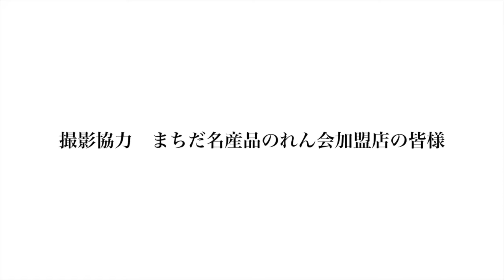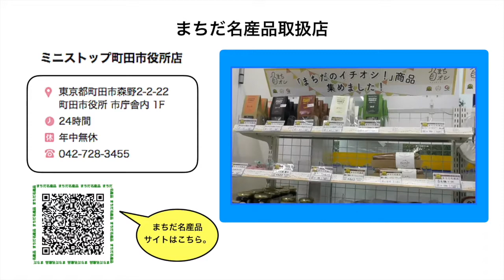食べたい・贈りたい 町田市名産品『黒大蒜キムチ』（岡田屋）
まちだ名産品１０周年記念動画「食べたい・贈りたい 町田市名産品」

名産品：黒大蒜キムチ
製造者：岡田屋
インタビュアー：彩ショル